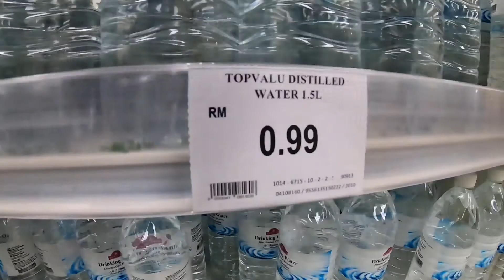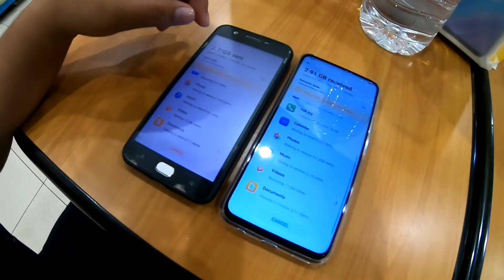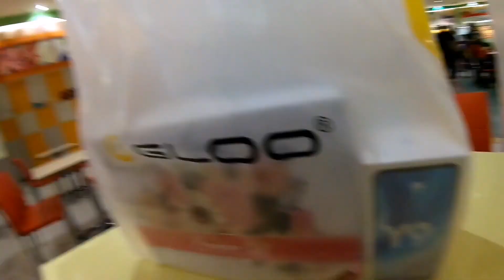SESI MENGHABISKAN GAJI💸💸💸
JIKA ADA PENAMBAHBAIKAN SILA COMMENT DI BAWAH, THANKS